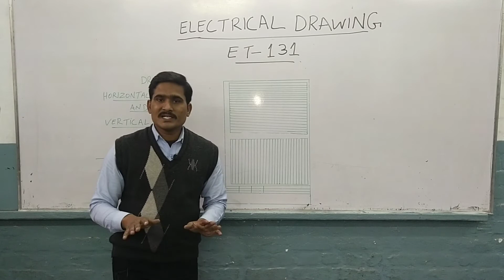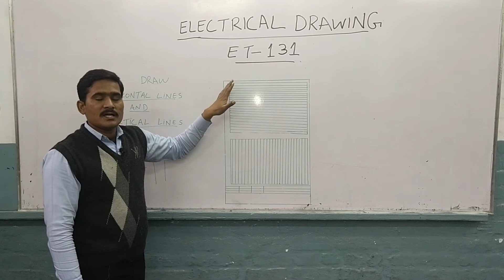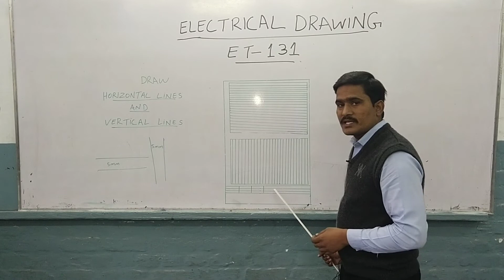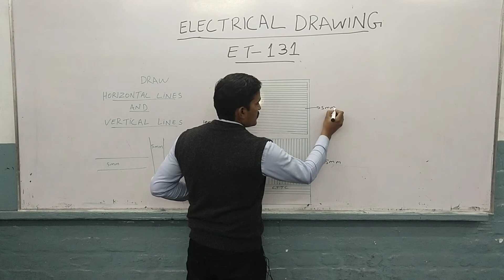DAE Electrical 1st year Electrical Drawing ET 131 Draw Horizontal AND Vertical Lines